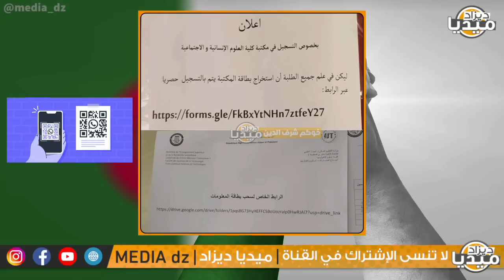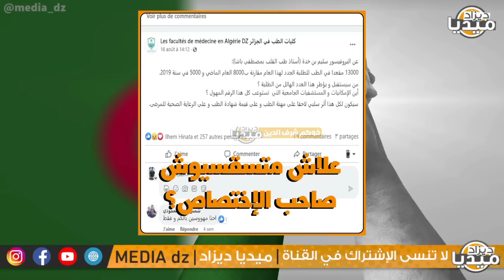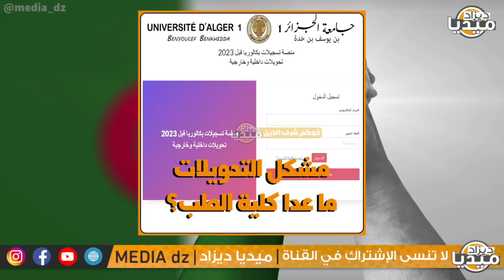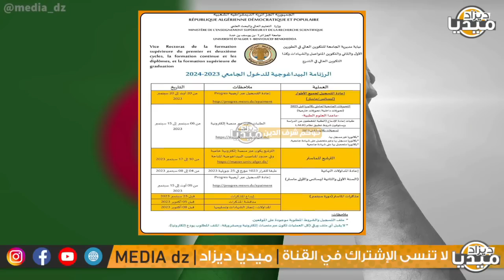عـاجل..كااارثة في قطاع الصحة يهز الجزائر هجرة الأطباء قبل بداية الدراسة لسبب صادم!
❤❤استغفر الله - اللهم صلي وسلم على سيدنا محمد ❤❤